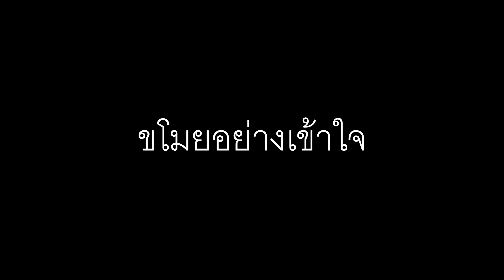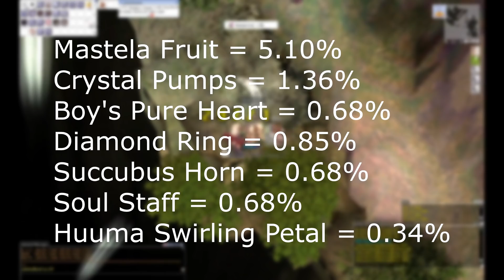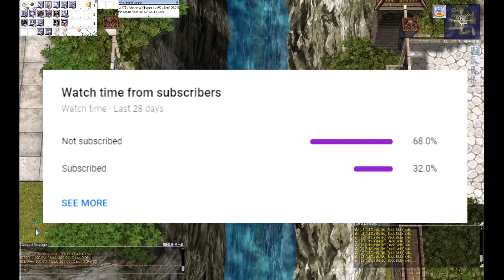SC Library - Steal ขโมยไว มือไว มีตังใช้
พักเหนื่อยเล่นเกม มารวมตัวเล่นบอร์ดเกม ย่านปิ่นเกล้า